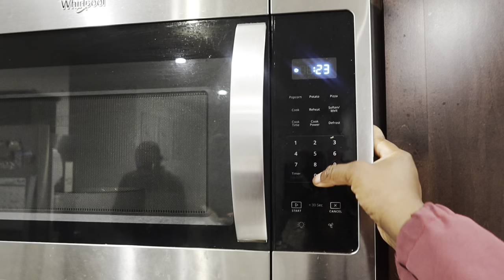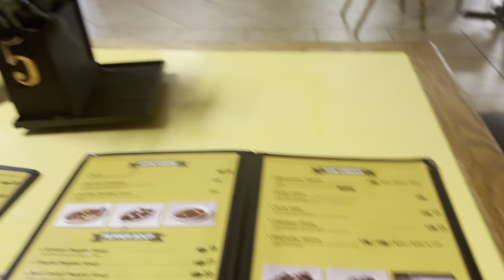RAMAVLOG| Wedding Dress Shopping, Haraz Coffee, Iftaar date, Workout, Ramadan Reflection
Week 2 of Ramadan down! How are we feeling?? My second week of Ramadan ended very eventful. I'm 7 months away from wedding planning so I've been trying to keep the planning going while fasting and worshipping. I pray Allah makes it easy for us. Almost there! If you haven't already, be sure to check out Episode 1 & 2 of my Ramadan Talk Show. Topic: Navigating life in the U.S. We're back with Episode 3 next week!!!

I love engaging with y'all. See y'all on the first episode!